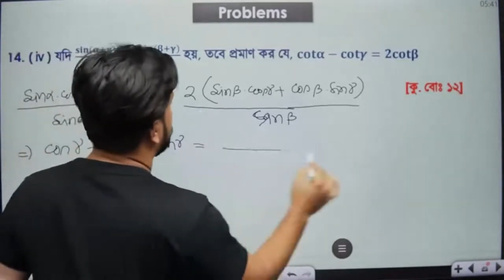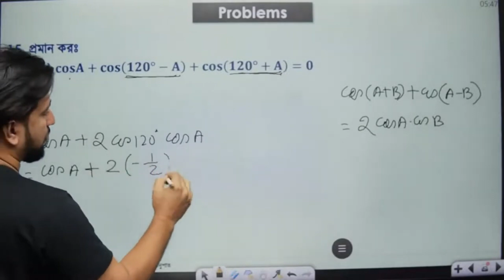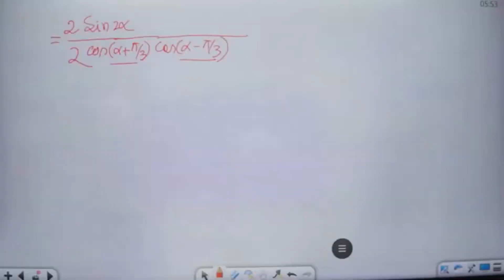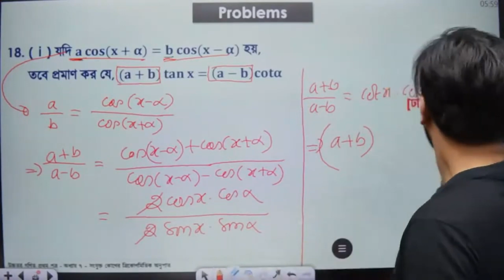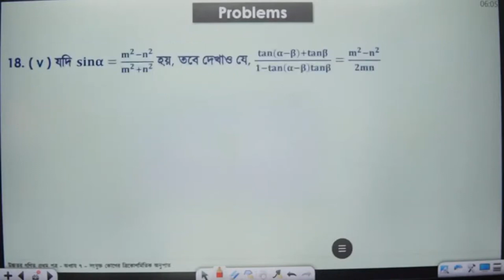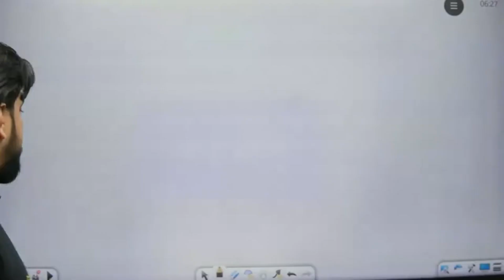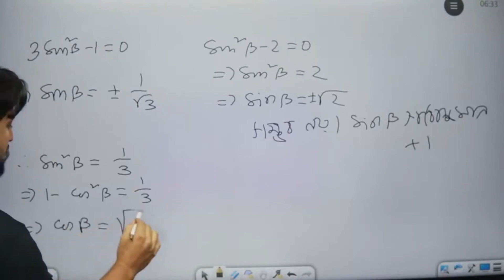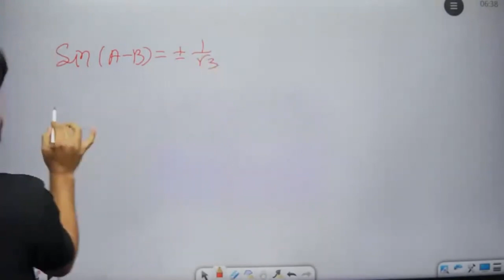HSC ত্রিকোণমিতি - ৭.২ (b) । Trigonometry - 7.2 | সংযুক্ত কোণের ত্রিকোণমিতি A to Z | Sajan Sir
এই ভিডিওতে এইচএসসি উচ্চতর গণিতের অধ্যায় ৭-এর গুরুত্বপূর্ণ টপিক সংযুক্ত কোণের ত্রিকোণমিতিক অনুপাতের (Trigonometric Ratios of Compound Angles) বিস্তারিত আলোচনা করা হয়েছে।
🎓 সংযুক্ত কোণের সূত্র এবং বিভিন্ন ধরনের সমস্যা সমাধান কৌশল নিয়ে আলোচনা করা হয়েছে, যা এইচএসসি ও ভর্তি পরীক্ষায় সফল হতে সহায়ক হবে। 📚 ত্রিকোণমিতি অধ্যায়ের সূক্ষ্ম ও গুরুত্বপূর্ণ দিকগুলো বুঝতে এবং অনুশীলনের জন্য এই ভিডিওটি অবশ্যই দেখো!

🔥 এই ভিডিওটি দেখতে থাকলে যা পাবে:

✍️ সংযুক্ত কোণের ত্রিকোণমিতিক অনুপাতের সহজ সমাধান
✍️ এইচএসসি ত্রিকোণমিতি ৭.২ অধ্যায়ের গুরুত্বপূর্ণ সূত্র এবং সাজেশন
✍️ পরীক্ষায় ভালো করার জন্য দরকারি সমস্যার সমাধানের কৌশল

🎥 ভিডিওটি ভালো লাগলে লাইক, কমেন্ট, এবং শেয়ার করতে ভুলো না! ✍️ তোমার যেকোনো প্রশ্ন কমেন্টে জানাও।

Welcome to Channel Sajan Sir, the ultimate destination for math lovers. If you are looking for easy and effective ways to learn math, you have come to the right place. Here you will find videos on topics such as trigonometry, permutation, combination, limit, matrix, determinant, number system, and more. Whether you are preparing for HSC, SSC, BCS, or any other competitive exam, you will find helpful tips and tricks to ace the math section.

Sajan Sir is a math instructor who  has a master's degree in chemical engineering and polymer science from Shahjalal University of Science and Technology (SUST). He is also a subject matter expert and academic coordinator at 10 Minute School, a leading online education platform in Bangladesh. He is widely admired and respected by his students and followers for his innovative teaching methods, friendly personality, and inspiring attitude. He has a passion for teaching math and making it fun and easy for students. He has helped thousands of students improve their math skills and achieve their academic goals. You will never be afraid of math again.